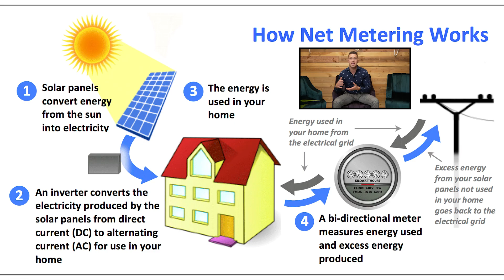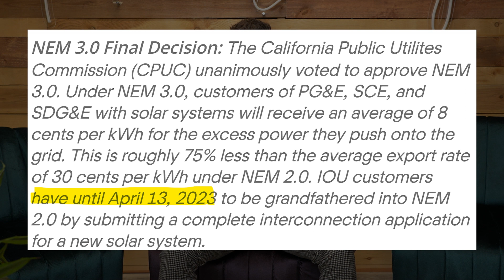Urgent: Death of California Solar Program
California just passed the NEM 3.0 ruling that will go into effect April 13 2023. This really is the end of the golden age for a super quick solar ROI.  Electric companies in California will no longer have to pay market rates for the electricity California homeowners are providing to them, generated by their solar systems.  Under the current laws electric companies like Edison, PG&E, SDG&E and many other have to pay full price for the electricity homeowners give to them for the excess power their solar panels generate during the day, which they do not use.  This has made solar extremely beneficial in CA because homeowners earns hundreds of dollars per year by selling electricity to the grid which covers the cost of the power they use from the grid at night, when their solar panels are not generating power.

Electric companies are pissed because of how much a homeowner can lower their electric costs by switching to solar.  With so many federal and state programs out there homeowners can even get free panels put on their home by solar utility companies and just buy power for 50% less than what their electric company charges them, thanks to the Inflation Reduction Act based in August 2022.

In this video Brian Decker goes over when this law goes into effect and how homeowners in California can get grandfathered into the old NEM 2.0.

if you have not yet added solar to your home or have got a quote prior to August 2022 and it didnt make sense you need to act fast.  For a quick easy green energy analysis you can visit MYSOLARVISION.com and get a quote.